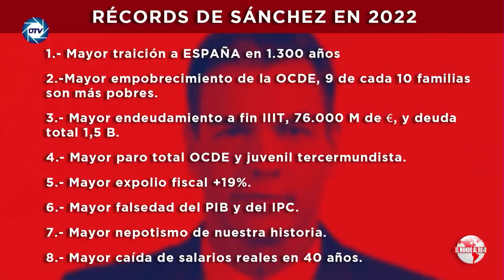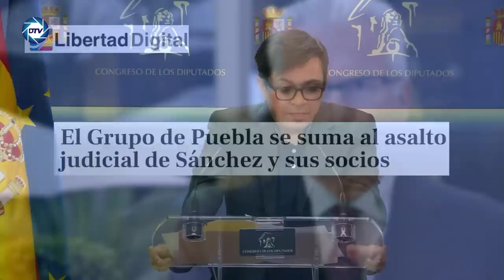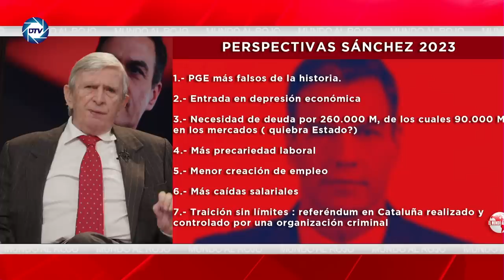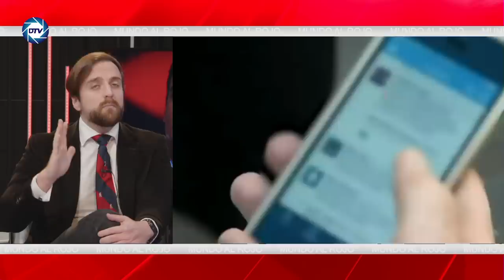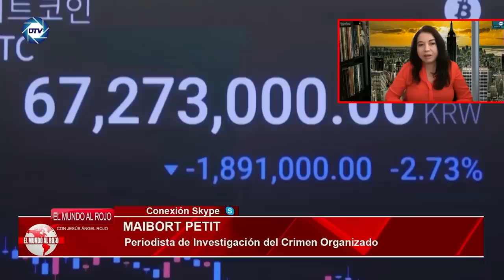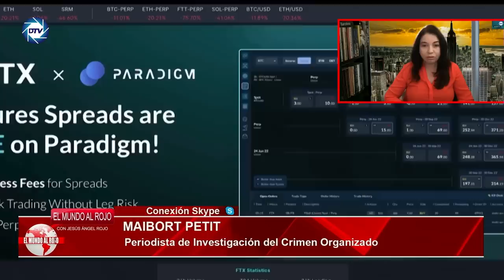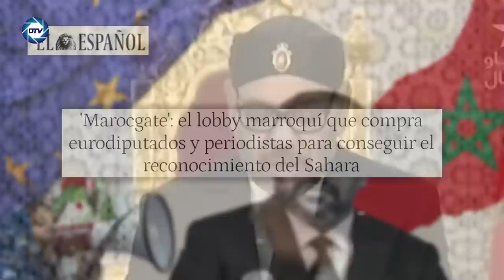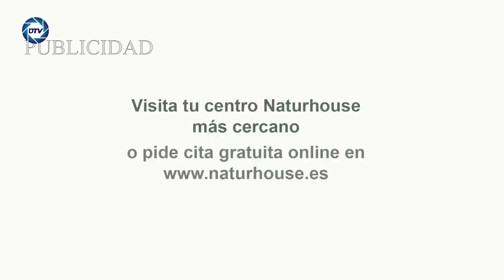🔴ENVIVO/MUNDO AL ROJO:El ERROR que arruinará en 2023 el 💥PLAN de SÁNCHEZ💥 para continuar en Moncloa